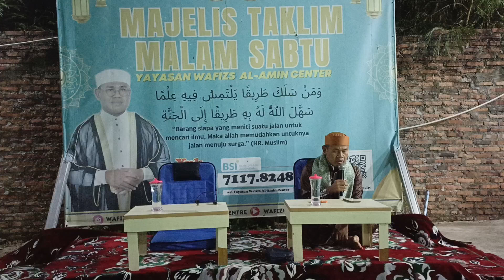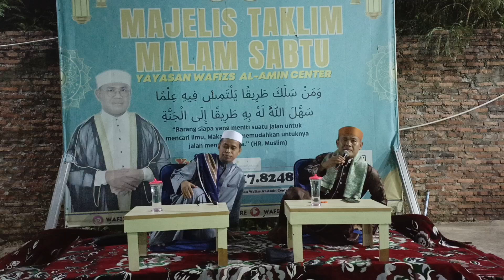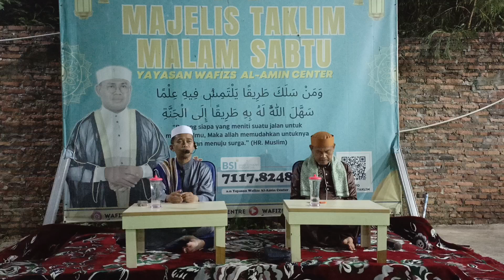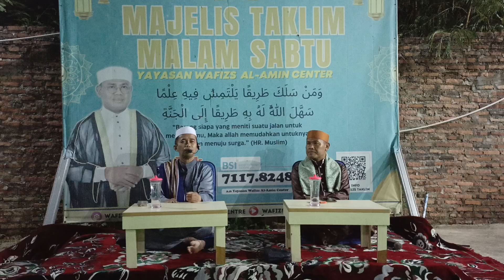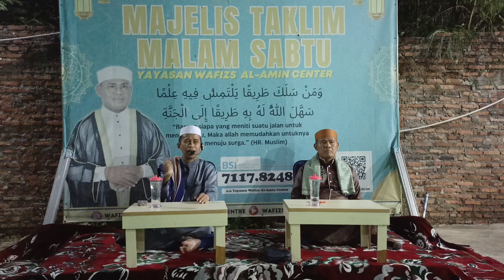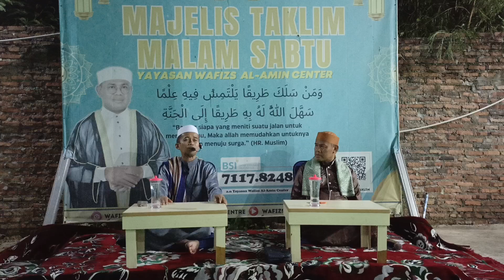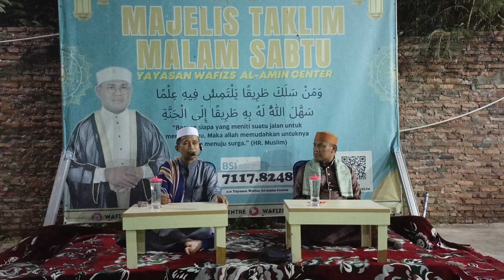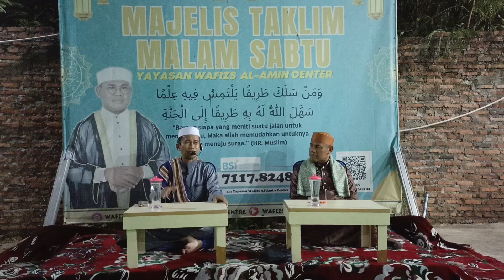epsd 150 : Tidak Semua yg tdk dicontohkan nabi itu salah KH. Jamalullail Said, Lc Taklim Malam Sabtu